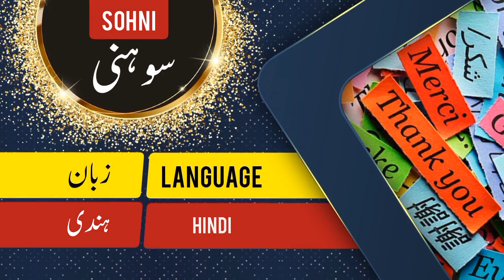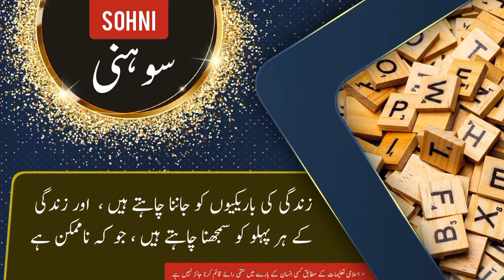Sohni name meaning in urdu and English with lucky number | Islamic Baby Girl Name | Ali Bhai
سوہنی نام کے معنی ، لکی نمبر اور اس کی تفصیل کیا ہے

assalamualaikum

In this video you will find all kind of details about a urdu name ( Sohni ) in urdu and english language so must watch this video if you have questions  in your mind about Sohni word or name Sohni ( Sohni is Girl name ) like meaning of Sohni or Sohni name meaning . Sohni name ka matlab kya. Sohni name ka meaning kya hain. Sohni ka lucky number kya hai. baby name Sohni meaning ke mane kya hain. Sohni kis zuban ya languag ka lafz hai. kya Sohni muslim name hai ya none muslim name ha. kiya Sohni female or Girl name hai ya larka ya larki ka naam hai. Sohni urdu main kaise likhte hain . meaning in hindi. or if you have any other questions so you can ask in comments section

thanks